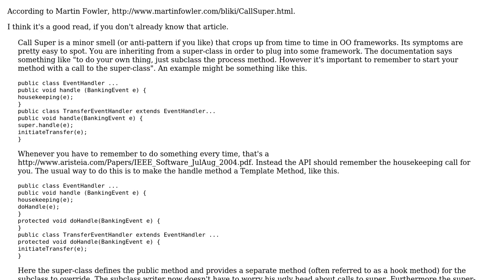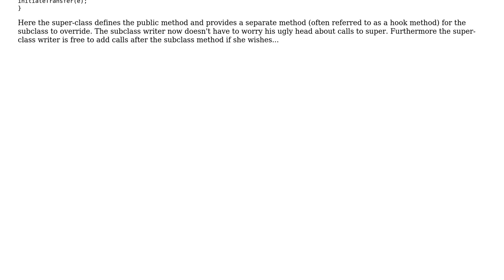Software Engineering: Should all, none, or some overridden methods call Super? (2 Solutions!!)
Software Engineering: Should all, none, or some overridden methods call Super?

With thanks & praise to God, and with thanks to the many people who have made this project possible! | Content (except music & images) licensed under CC BY-SA | Music | Images & others | With thanks to user s.m user Peter Green user kevin cline user JoJo user gnat and the Stack Exchange Network Trademarks are property of their respective owners. You are responsible for your own actions.